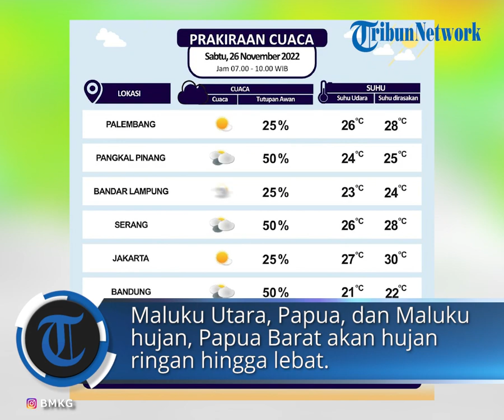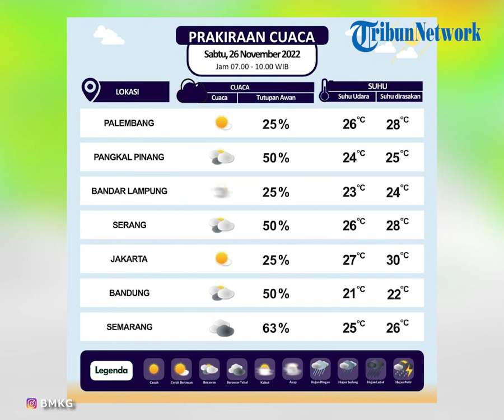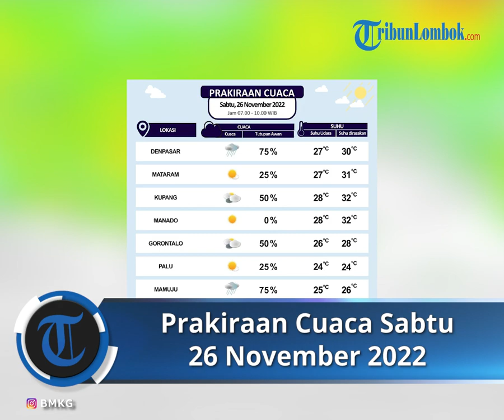Prakiraan Cuaca Sabtu 26 November 2022, BMKG: Sejumlah Wilayah Termasuk NTB Diprediksi Hujan Sedang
TRIBUN-VIDEO.COM - Simak peringatan cuaca dari BMKG untuk hari Sabtu
(26/11/2022).

Dikutip Instagram @infobmkg, Pulau Sumatera sebagian besar hujan sedang hingga lebat.

Untuk sebagian besar wilayah Pulau Jawa diprediksi hujan sedang hingga lebat.

diprediksi akan hujan ringan hingga lebat.

Wilayah Bali dan NTT, NTB diperediksi akan alami hujan ringan hingga lebat.

Pulau Sulawesi sebagian besar diprediksi akan alami hujan lebat.